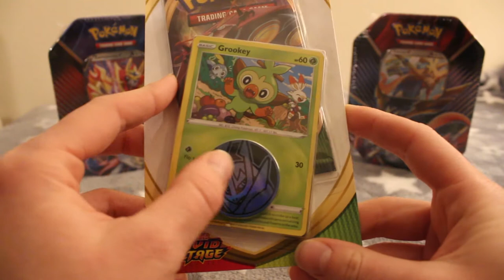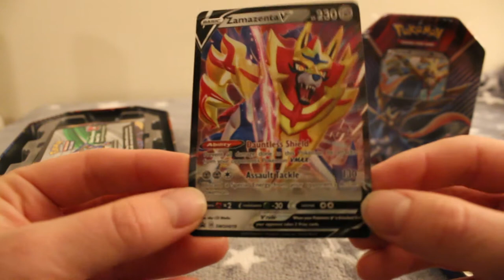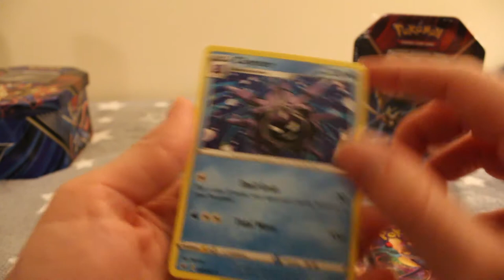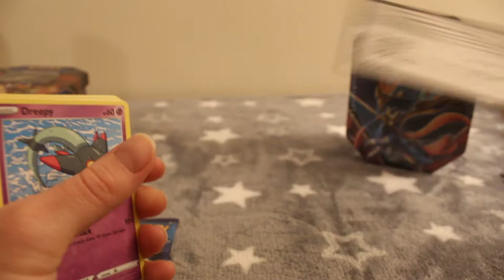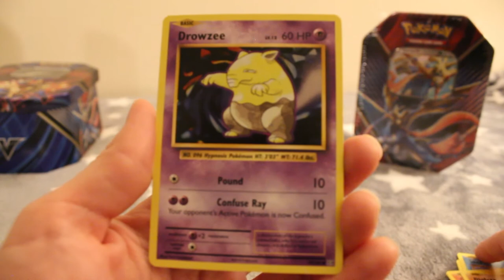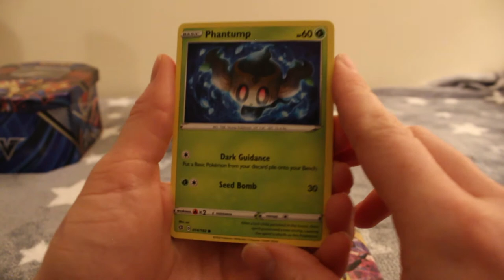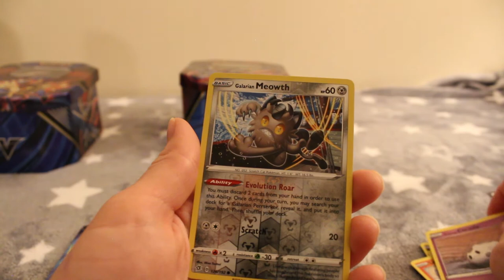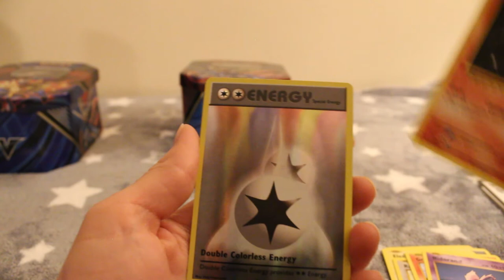ASMR (soft spoken) Pokemon Sword and Shield Tin Opening, Opening a Grookey Premium Booster Pack.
Good evening,
I really loved the variety in these sword and shield tins. I haven't managed to get my hands on more yet but I'm still keeping an eye out.
 I don't usually do soft spoken videos but I thought I'd give it a go for this one so that you can hear me talk about the cards a bit clearer (not that I have a clue what I'm talking about!).
I'm currently working on soundproofing my set up a bit better, trying to get rid of some of the background noise. So I do apologise for the lo-fi content for now!